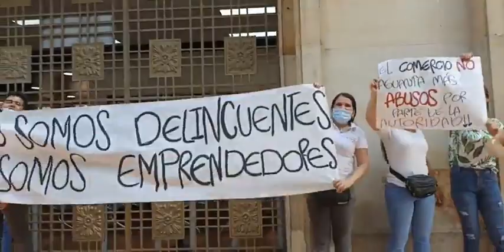EN VIVO Vuelve la tensión al centro de Cucuta A ESTA HORA Planton de trabajadores del sector Calzado